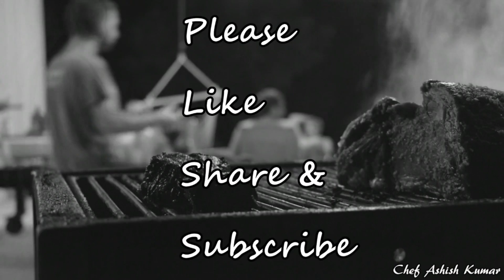पहाड़ी कोबरा राजमा खाकर साधारण राजमा खाना भूल जाएंगे | Cobra Kidney Beans recipe from mountains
Cobra kidney beans belongs to Indian mountain areas such as Uttarakhand and Himachal Pradesh. These beans's print is very similar to Cobra that is why is is known as ' Cobra Rajma;
It is very delicious in taste and easy to cook.